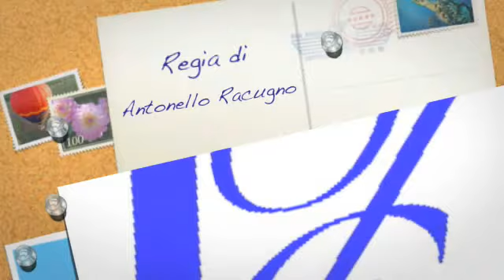Arbatax Cala Luna gita in barca 'medium'